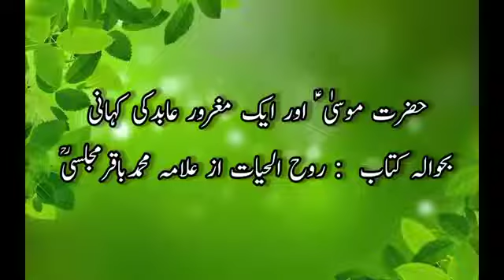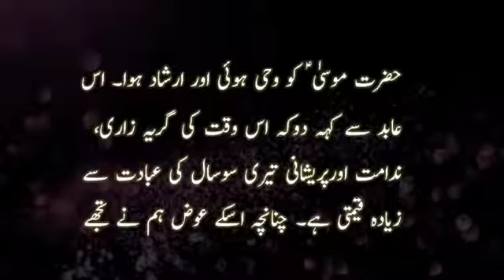حضرموسیٰ علیہ سلام ایک پہڑی کی طرف سے گزرے_!!!❤🙌❤💗💗🙌❤🙌❤